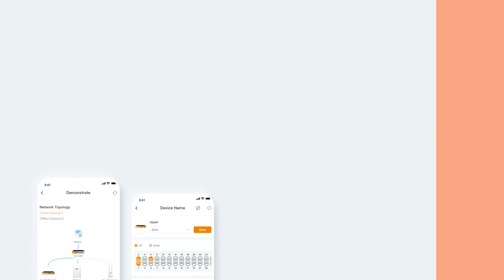7 reasons to choose Wi-Tek | By Demes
In this video, the 7 key reasons why you should consider Wi-Tek Studio as your technology partner will be revealed. This video will provide you with a complete overview of why Wi-Tek Studio excels in its field. Don't miss this opportunity to meet your next ideal technology partner!

At our website we have the extensive catalog of WI-TEK products